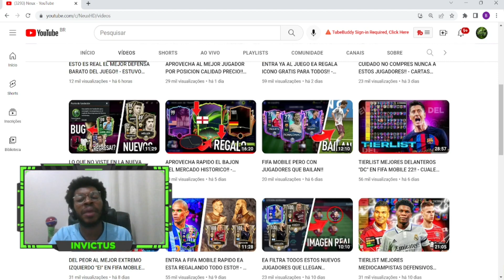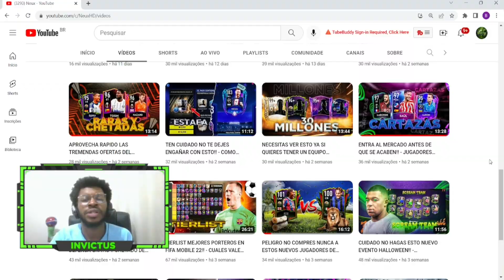💥É SÓ ESCOLHER! OS 100 MELHORES ATACANTES DO FIFA MOBILE ATUALIZADO! VÁRIOS BUGADOS!🤤TOPZERA!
Boa tarde meus manos, tudo certo?
Na última semana, uma nova tierlist de atacatntes foi produzida pelo Neux.
A lista inclui todos os principais artilheiros do jogo.
Apesar disso, infelizmente não conta com as cartas lançadas nas últimas semanas.
Inclusive a do CR7. Apesar disso, iremos falar dela também!
Lembrando que todo o crédito é do Neux.

Crédito: @Neux
Nota: Da muito trabalho para fazer. Por isso é importante a moral ao amigo.

Beneficiado: Bernardo Soares da Rocha.

Timer do vídeo:
0:00 Se inscreva e deixe seu like!
2:16 Sobre a lista.

2:35 Nível baixo.

3:28 Regulares.

5:26 Bons com defeitos.
- Na transição saiu errado.

8:02 Bugados.

10:15 Meta atual.

12:56 CR7 vale a pena?
- Não estou falando que é ruim. Que fique claro!